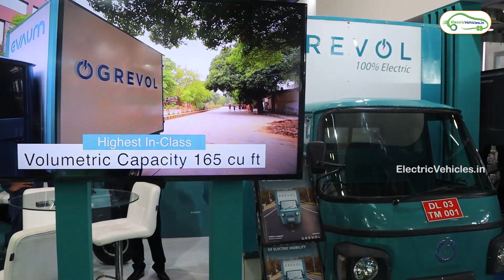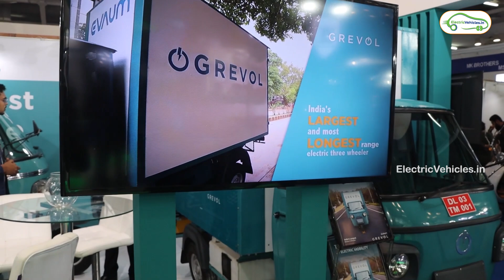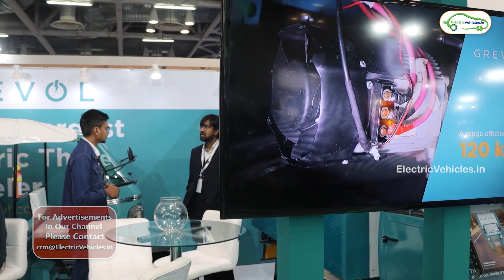150 km Range Electric Auto - EV INDIA 2021 EXPO | Grevol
Grevol Electric Passenger Auto and Cargo Auto displayed at EV India 2021 Expo.